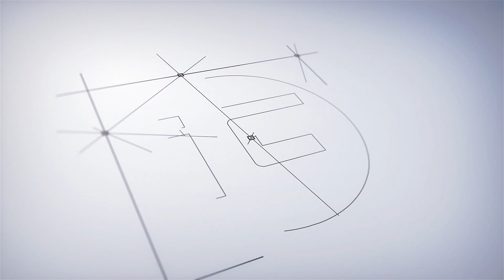ENTRAinGIOCO - Intervew Corner: Francesco Testini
Il 18 e 19 Novembre 2023 si è svolta la prima edizione di ENTRAinGIOCO, il nuovo appuntamento ludico di Milano. I protagonisti dell’evento sono venuti a trovarci nel salotto delle interviste di ioGioco per commentarlo insieme a noi e per condividere le novità su cui stanno lavorando.

Uno dei game designer ospiti nello spazio autori di ENTRAinGIOCO è stato Francesco Testini, conoscenza molto nota al pubblico di ioGioco poiché nella sua prolifica produzione Francesco vanta anche diversi titoli pubblicati sulla rivista o come giochi di carte per i nostri abbonati. Come non cogliere l’occasione per scoprire le sue proposte ludiche più recenti ?
Conduce l’intervista Fabio Cambiaghi